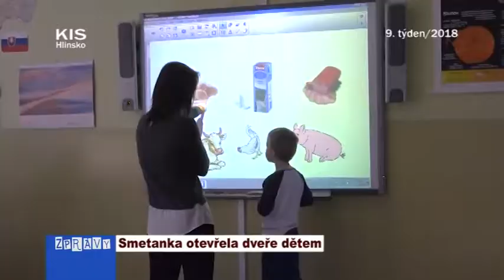Smetanka otevřela dveře dětem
Na základní škole v pohybu, ZŠ Smetanova, čekal na předškoláčky ve středu 21. února Den otevřených dveří. Od půl třetí do půl šesté se mohli seznámit se školou, třídami i tělocvičnou a hlavně se podívat na paní učitelky i kamarády, které budou od začátku září denně potkávat.